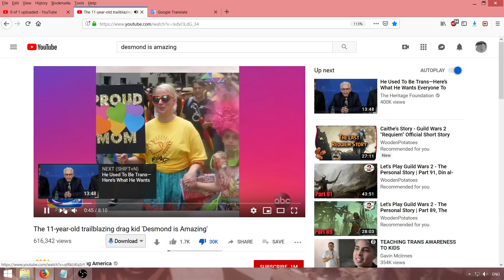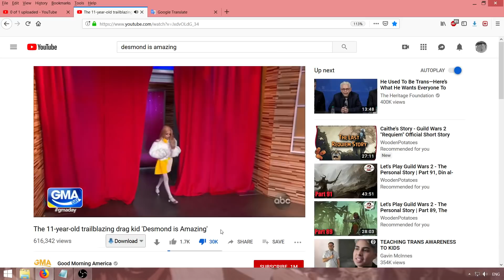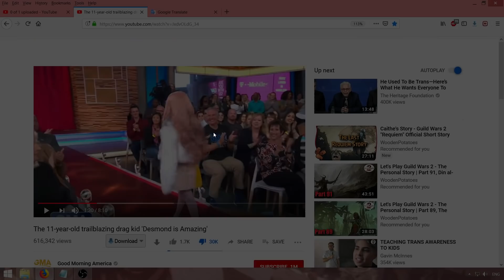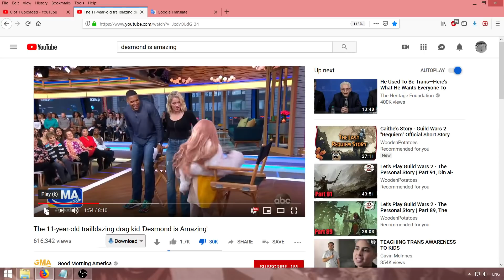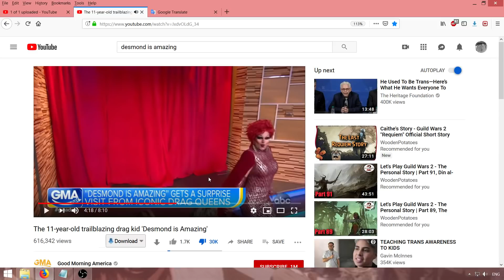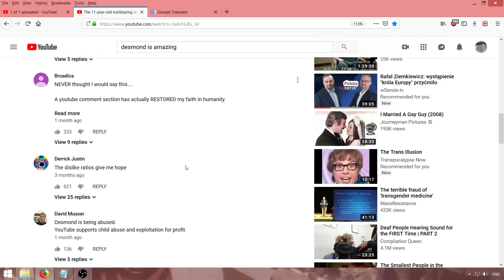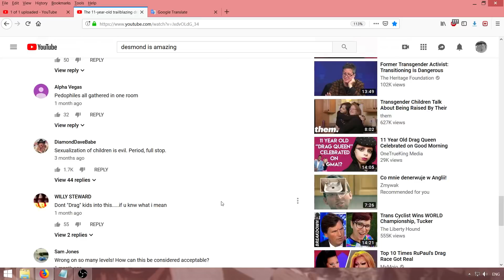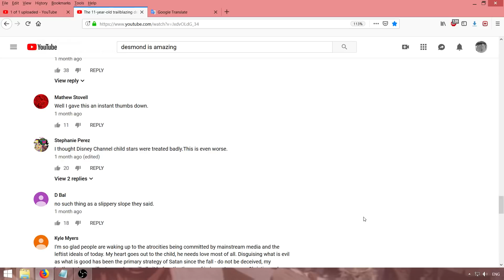Jest niesamowity 1/6: Reakcja na TV w Ju Es EJ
Szybka seria jak PROGRESYWNIE jest w Ju Es Ejjjjjj.  BARDZO nalegam na obejrzenie originalu z TV hamburgerow, nawet jak nie sprechasz po angielsku